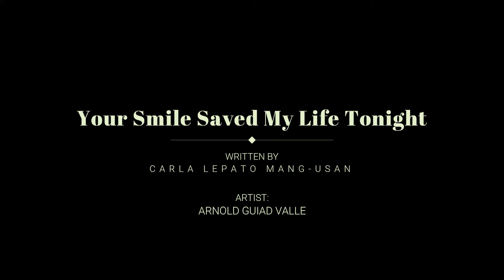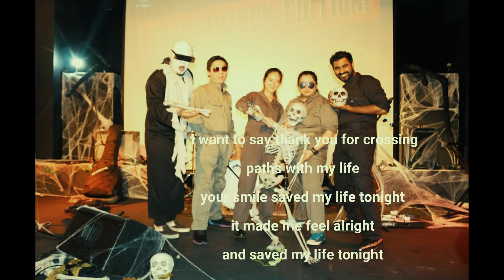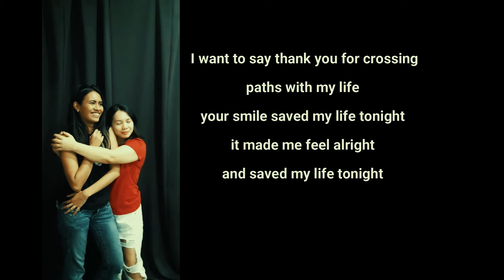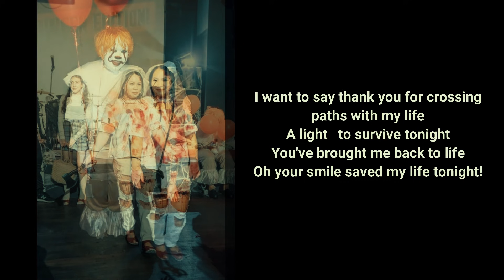Your Smile Saved my Life Tonight || Written by: Carla Lepato Mang-usan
Artist: Arnold Guiad Valle
Produced by: Shadeil Chan/ Open Heaven Recording Studio

Rockaraoke Team I can't say thank you enough for saving my life that night.
Someday if I'm gone I want you to know YOUR SMILE SAVED MY LIFE.